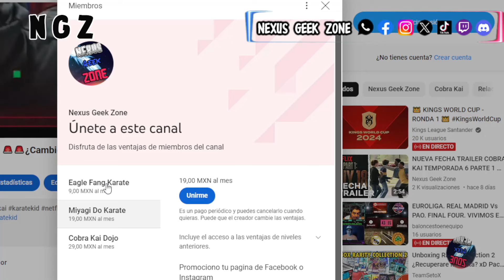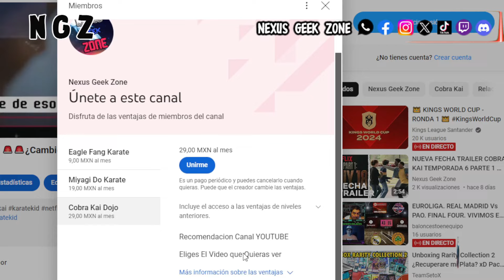VILLANOS FILTRADOS COBRA KAI TEMPORADA 6 PARTE 2 😱🐍👌👀